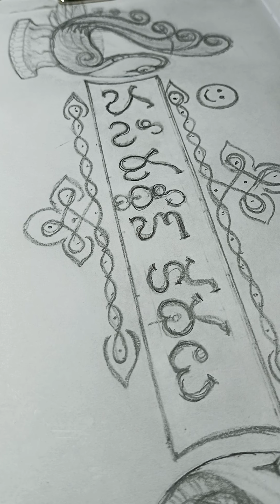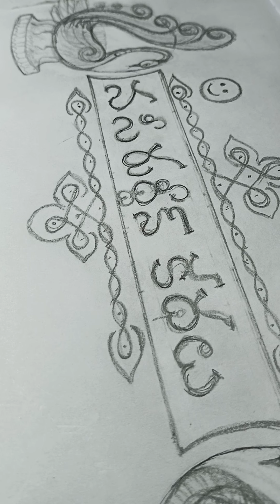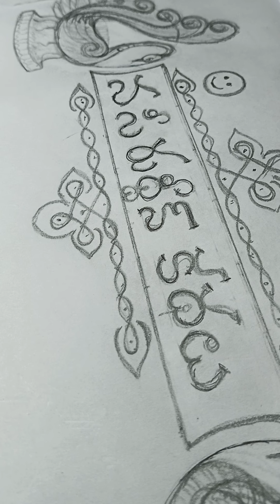chinnapillala kadhalu telugu